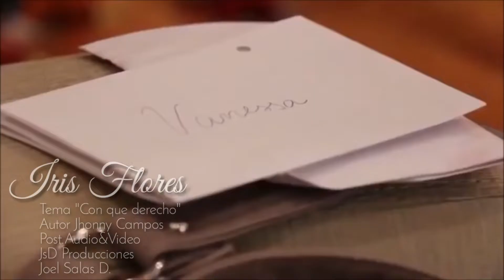IRIS FLORES - CON QUE DERECHO PRIMICIAS 2018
JsD Producciones Santiago de Chile